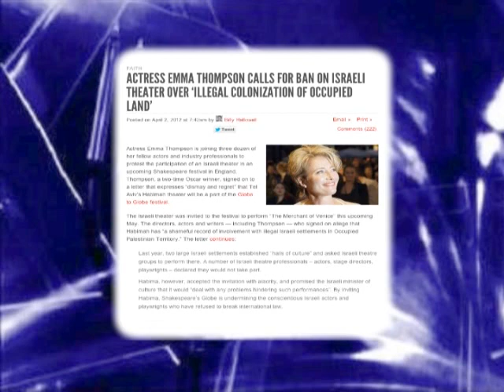In The Last Days TV Programme 26 - Pamela Peled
In The Last Days TV Programme 26 - Nathalie Blackham interviews Israeli Author & Journalist Dr. Pamela Peled about her book 'For The Love of God and Virgins' set at the time of the Intifada. For more information about Dr. Pamela Peled For more information about In The Last Days TV Programme